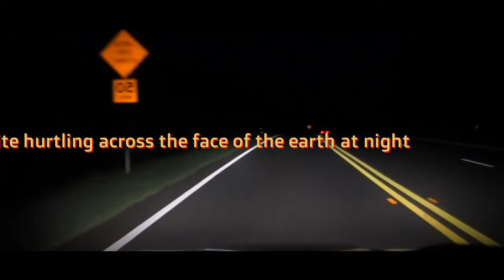Kokomo - Driving After Midnight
Song by Derek Jacombs